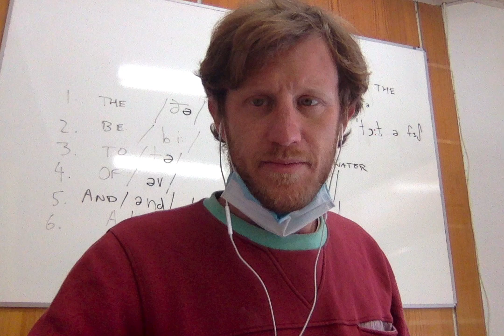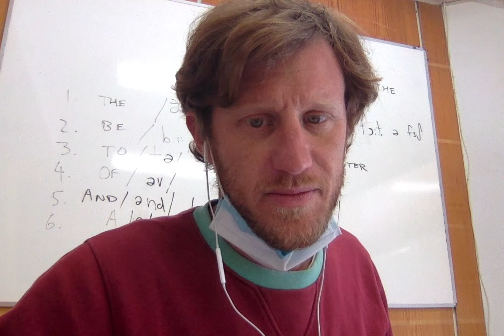Apr 12 2021 Jaime A